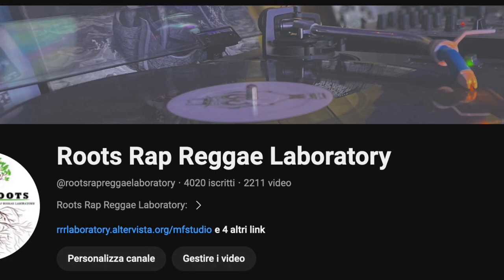Battery Riddim instrumental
TRACKS:
Admiral Bailey Say No
Assassin ( Agent Sasco ) Shotta From Birth
Bascom X Yeh Yeh Yeh
Bling Dawg It's All Over Son
Bounty Killer Super Star
David King & Rasta Youth Nah Par
[Dub] Version
Elephant Man War Izzle
Frisco Kid Madness
Galaxy P Hot To The Hottest
Kymani Marley & War Tear Jus Wanna Smoke
Lady Saw Kiss Mi Rass (Yuh Know)
Mr. Vegas If You Say
Roundhead Chillin'
Sizzla Fire Got To Burn
T.O.K. Lock Di City (Permanent Pause)
Ward 21 Battery (Gyal Factory)
Wayne Marshall Not A Game

Youtube Channel by:
 🚨 MONKEYFLOW STUDIO 🚨